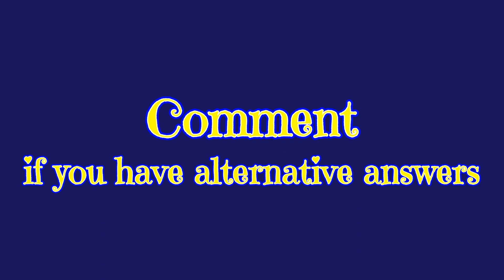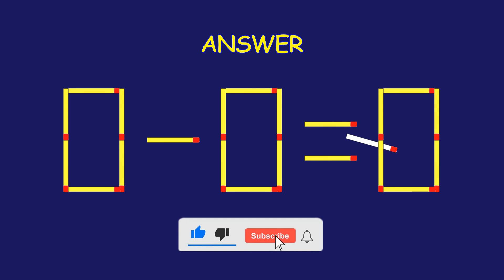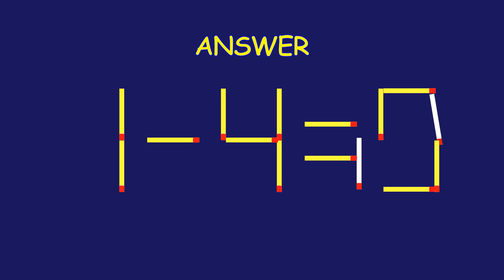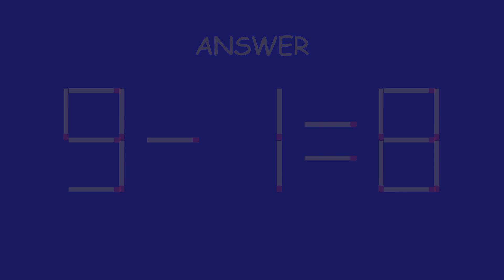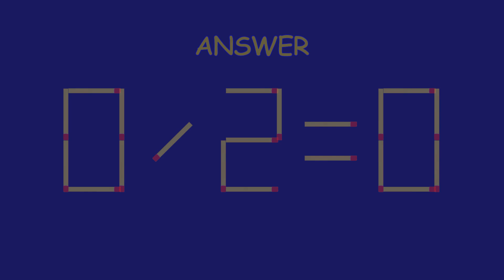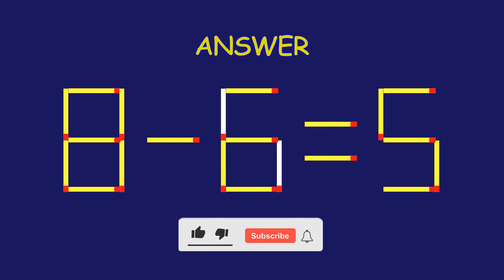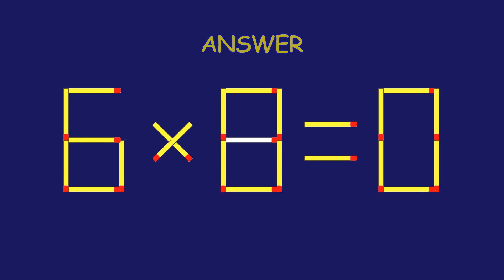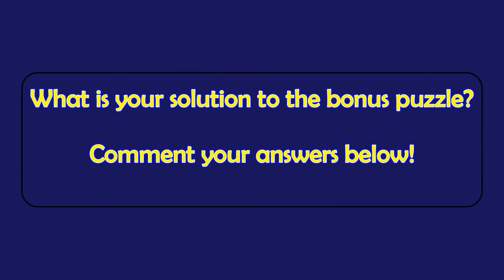Matchstick Magic #415 | Can you solve the puzzle by moving one or two matchsticks? |Logic puzzles